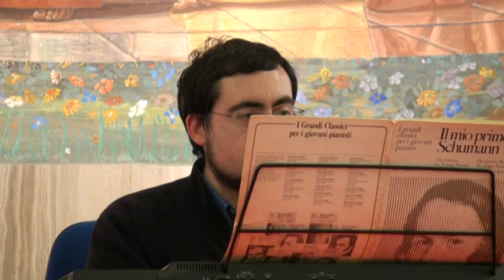IL PICCOLO PRINCIPE 27 MARZO 2013